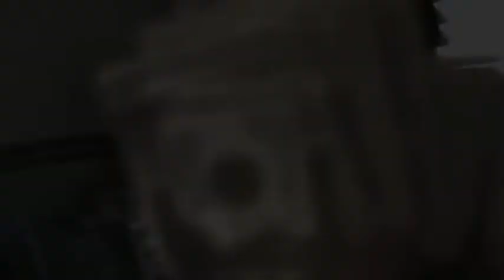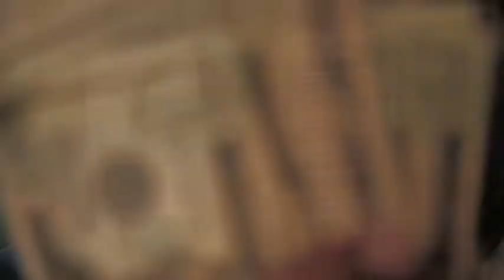Don Loui$ - GUWOP (Official Video)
Short visual by Don Louis aka MaeZ track Guwuop from upcoming mixtape , produced by Zaytoven. GO DOWNLOAD THE MIXTAPE